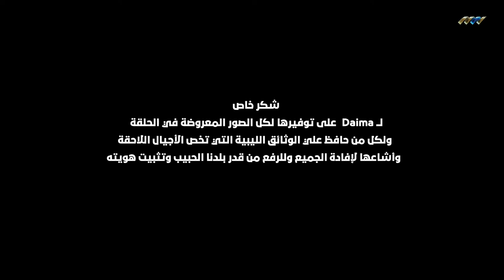لوحات عن ليبيا والليبيين في متاحف العالم (وحاجات هلبة)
أهم الفنانيين الايطاليين والاعالميين الذين عاشوا في ليبيا وحددوا هويتها البصرية منذ العشرينات حتى الخمسينات، قائمة بأهم الفنانيين الايطاليين الذين اشتغلوا في وعن ليبيا؟ ليبيا في المعرض الدولي للمستعمرات سنة 1931؟ معرض طرابلس الدولي؟ أجمل اللوحات عن ليبيا ربما لم تعرف بوجودها من قبل. ليبيا في عيون الغربيين. الهوية البصرية للأمة الليبية. ليبيا في عيون العالم. تاريخ ليبيا الإستعماري. جمال ليبي في أعين الفنانين.
إن أعجبك الشريط أرجوا أن تشاركوا الصفحة مع أصدقائكم مشكورين.